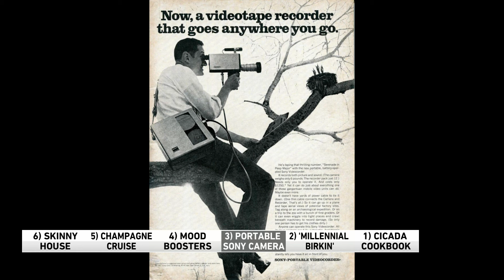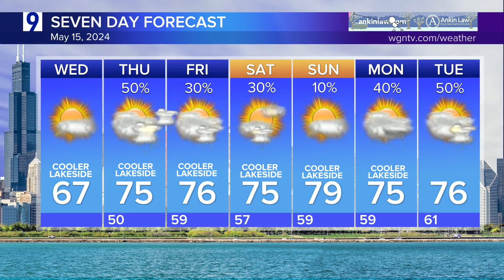Grab your copy of the cicada cookbook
Check out the University of Maryland's Cicada Cookbook, it's got all sorts of recipes.